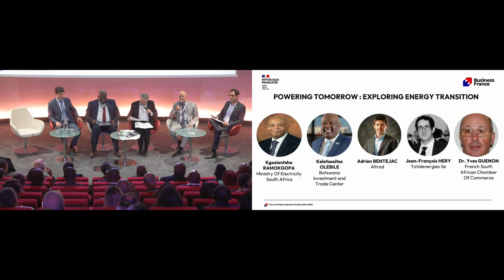Forum Afrique australe 2024 - Energie et transition énergétique | Business France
Le 26 juin 2024, Business France a organisé le Forum Afrique australe et Océan indien à Paris, en présence d’officiels, d’experts du marché, d’entreprises des 9 pays couverts et d’entreprises françaises.

Cet événement fut l’occasion de faire le point sur les opportunités présentes en Afrique du Sud, en Angola, au Botswana, à Madagascar, au Mozambique, en Namibie, en Zambie et au Zimbabwe pour les entreprises françaises, ainsi que faire un état des lieux de la situation économique actuelle.